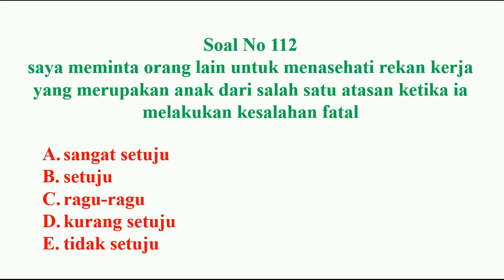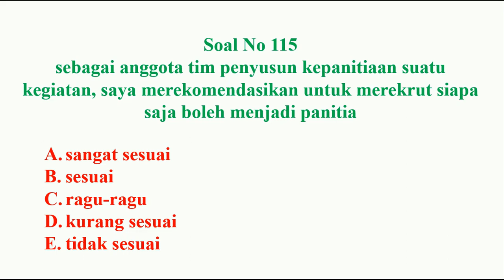sosio kultural pppk bagian 23